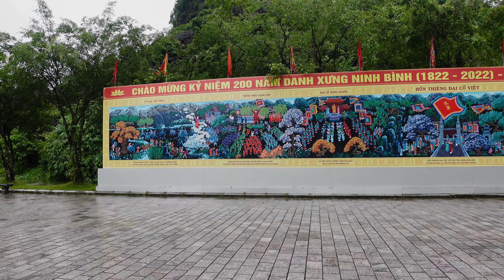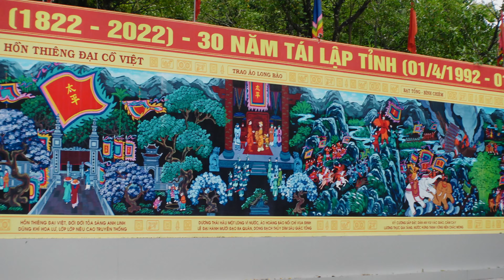🇻🇳 Day Trip to Ninh Binh, Hoa Lu & Trang An | Solo Travel to Hanoi 2022 Part 3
[ENG SUB]

💵 Shopback - book a room and earn cashback!

Equipment & Editing:
○ Samsung S9+
○ Sony ZV1 + Ulanzi WL-1 lens